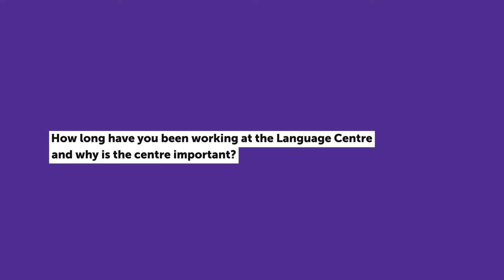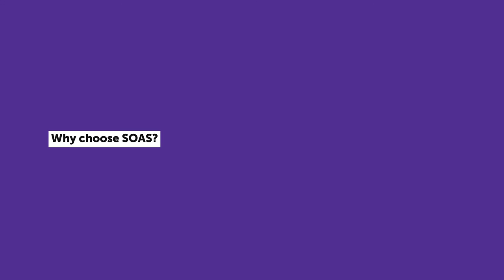Language Centre, Meet Our Tutors: Aileen Hobbs